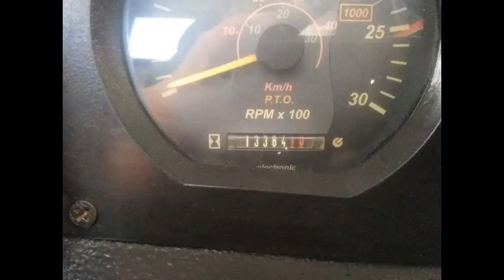DEUTZ AGROLUX F80